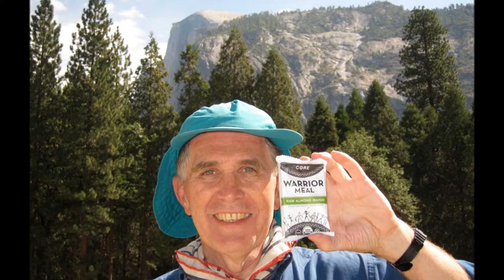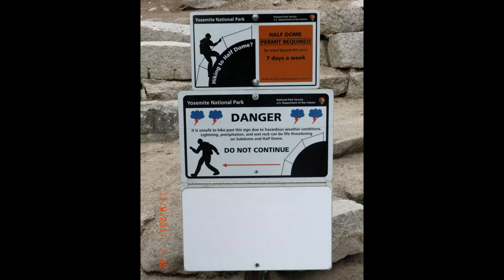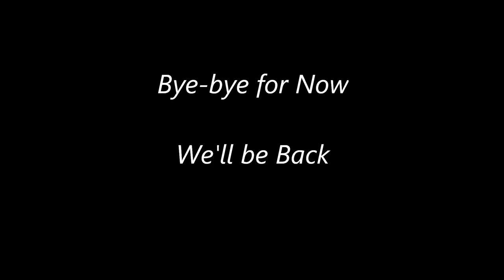Greybeard Walking Club - Yosemite, Panorama Trail & Half Dome